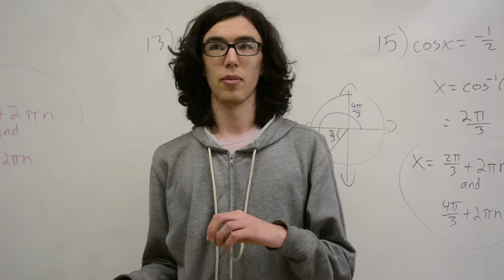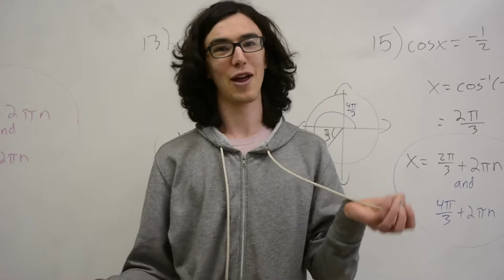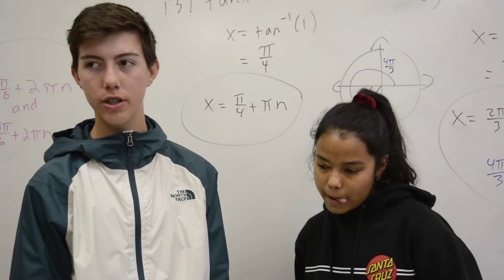CKM Tardy Policy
Video showing interviews from students about the change in tardy policy.

Feat. FatBoiCookin